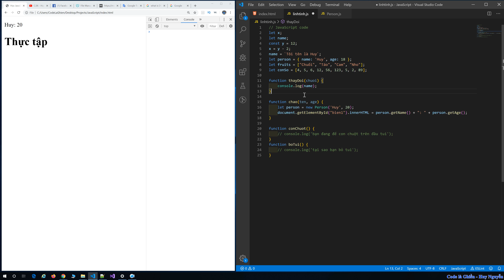222 - JavaScript - Style Guide. Phong cách viết code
Style Guide. Phong cách viết code